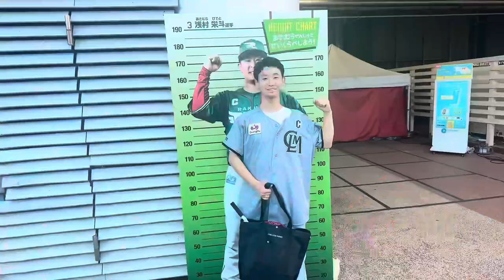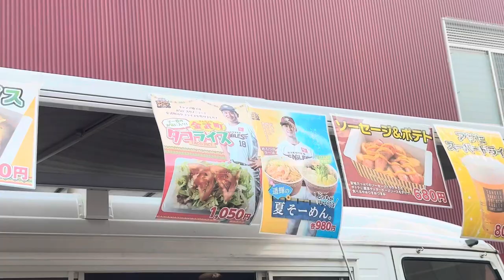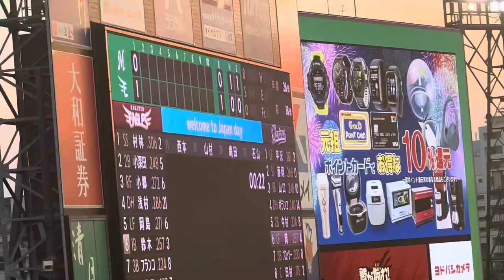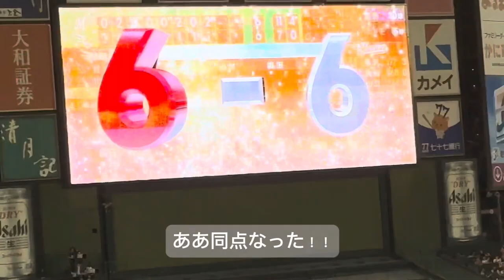【夏スタで激アツ展開】DAIちゃんが仙台に来ました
DAIちゃんのチャンネルはこちら☝ ́͏̖-

私のゆるゆるのvlogで初めてのコラボ😂
いいひと！